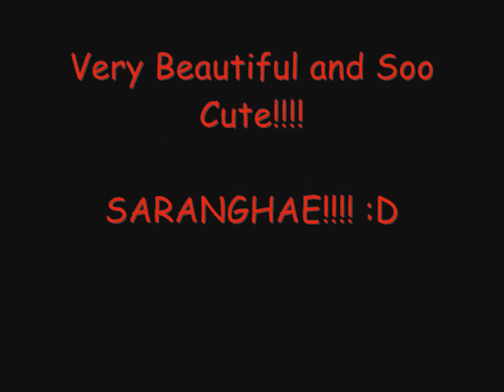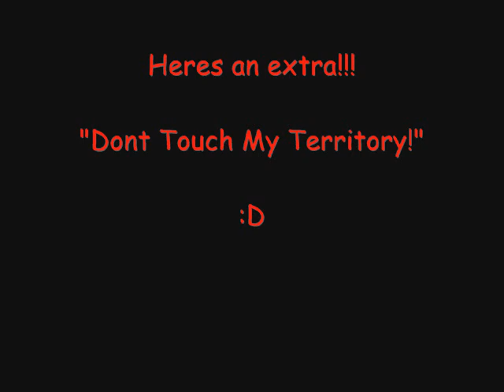PARK BOM pics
PARK BOM!

SARANGHAE!

:D